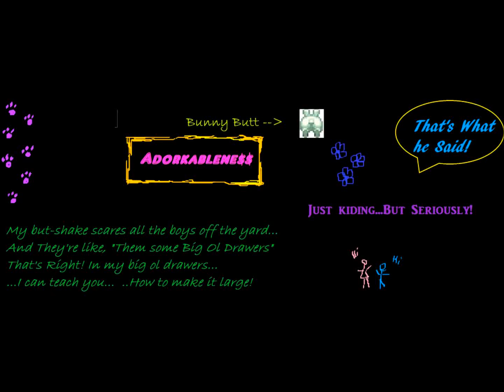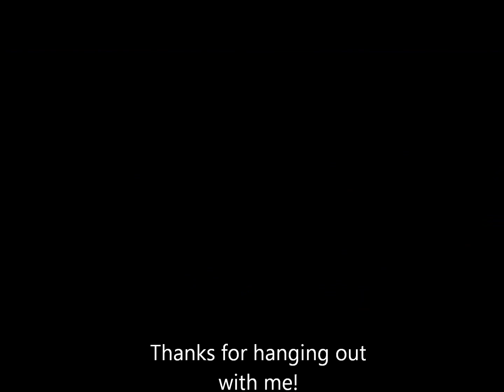Beach Yoga (Bucket List Item)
It's OK for adults to play and chill sometimes.